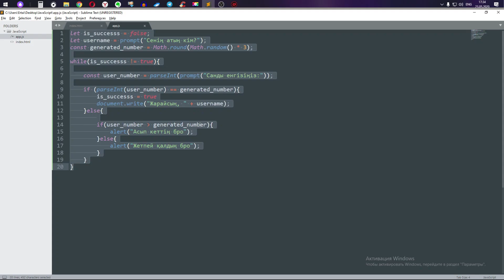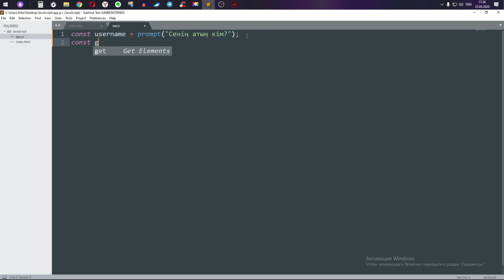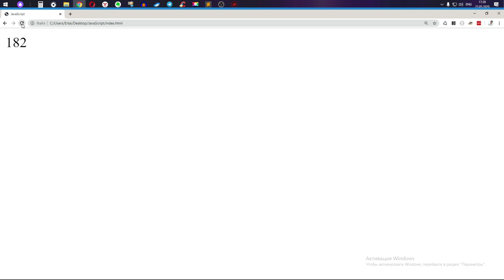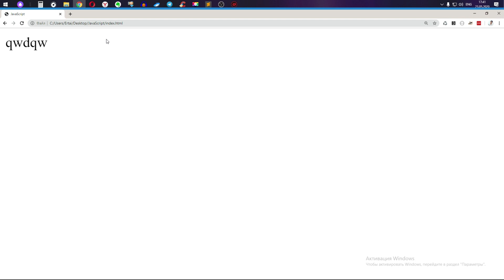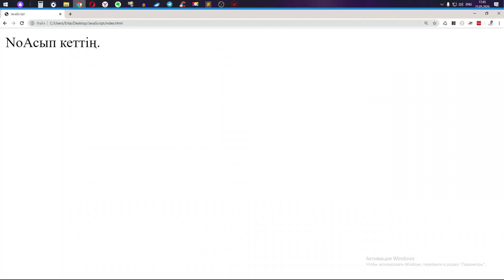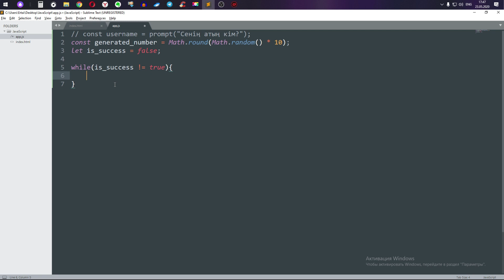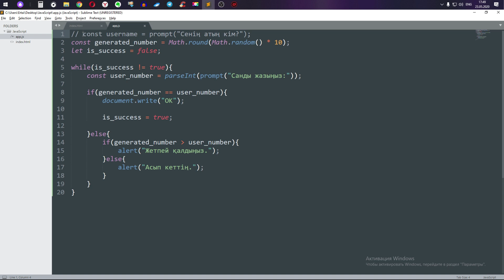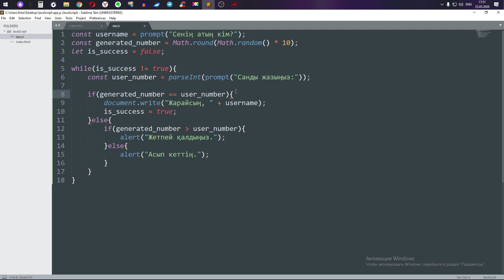JavaScript Арқылы Қарапайым Ойын Жасау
JavaScript сабақтарын практика түрінде жалғастырамыз.

Видеода JavaScript тілімен ойын жасаймыз. Ойын қарапайым және оңай. JavaScript - ті жаңадан үйренуді бастасаңыз, түсініксіздеу болуы мүмкін. Бәрін қайталап жазу арқылы, түсінуге болады.

Алдағы уақытта, JavaScript туралы басқа сабақтар жасаймын.